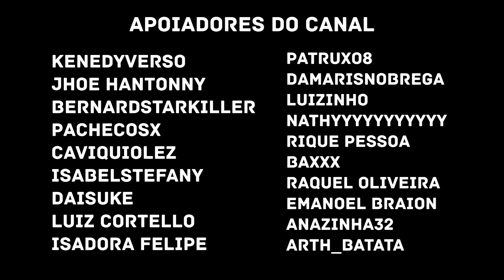♪ Sukuna 😈 | Meu Domínio (Jujutsu Kaisen) | LexClash | REACT - REAÇÃO | Música Geek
♪ Sukuna 😈 | Meu Domínio (Jujutsu Kaisen) | LexClash @LexClash